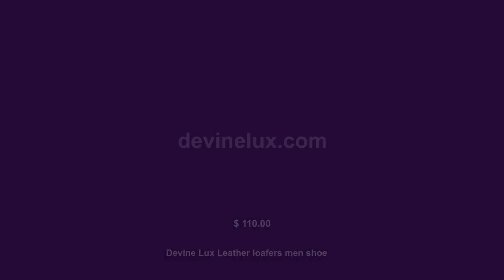Devine Lux Leather loafers men shoe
Size Chart The shoes are also suitable for both men and women. They are displayed together due to the website. Please select the specific size according to the size table Accessories of this product are available in a variety of styles. When purchasing, the picture styles sent by the seller shall prevail Please contact the seller if you need the photo They are not brand shoes,please don't place order if you need original.We usually send boots with logo,if you need no logo,please add note/remark when you place order,or send me message after you place order. Washing Instructions Detailed washing instructions. For examples, washing with temperature not above 30, do not use bleach, hang dry, do not iron, do not dry clean, etc. BPlease don't place order if you need original.We usually send shoes with logo,if you need no logo,please add note/remark when you place order,or send me message after you place orderrand Story 1. We will ship your orders within 3 business days after receive the confirmation of your payment from . When you choose a free shipping courier, we will choose a better courier company according to different country, if you have paid money for the shipping, we will follow your choice of courier to ship. 2. According to our statistics, most countries are usually the delivery time is 15 to 45 days. If you it is found that the parcel delay, please advise me to extend delivery time for you,Thank you for your understanding. Feedback 1. We sincerely hope that you can give us a five star feedback. 2. 3. We will do our best to do better and we believe every client is kind ,can understand us. Feature 1. To ensure quality , all items are 100% new and inspected. 2. We should remind you that for computer monitor reasons, there maybe tiny different in display on your computer.